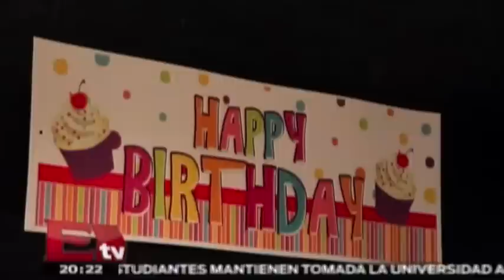La casa donde fue detenido Omar Treviño, "El Z 42" en San Pedro Garza García / Paola Virrueta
Policías federales y el Ejército detuvieron a Omar Treviño Morales, considerado el líder del cartel del narcotráfico de "Los Zetas".

4 de marzo del 2015

Te invitamos a ver el siguiente video: Datos clave de los peritajes por explosión en Cuajimalpa